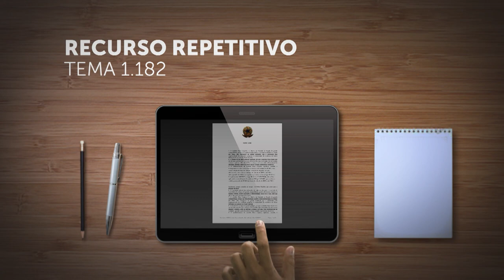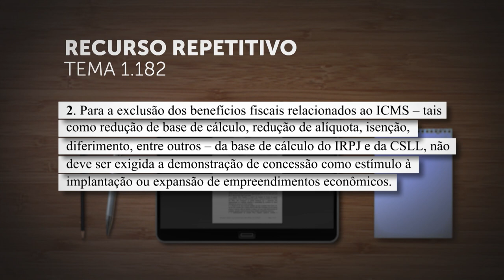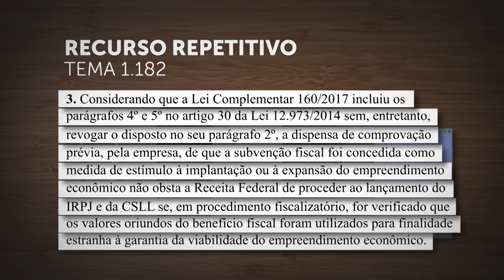STJ publica acórdão sobre inclusão de benefícios do ICMS na base de cálculo do IRPJ e da CSLL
Foram publicados os acórdãos dos recursos repetitivos do Tema 1.182, no qual a Primeira Seção do Superior Tribunal de Justiça (STJ) definiu  não ser possível excluir os benefícios fiscais relacionados ao Imposto sobre Circulação de Mercadorias e Serviços (ICMS) – redução de base de cálculo, diminuição de alíquota, isenção, diferimento e outros – da base de cálculo do Imposto de Renda das Pessoas Jurídicas (IRPJ) e da Contribuição Social sobre o Lucro Líquido (CSLL), salvo quando atendidos os requisitos previstos no artigo 10 da Lei Complementar 160/2017 e no artigo 30 da Lei 12.973/2014.
REsp 1945110
REsp 1987158